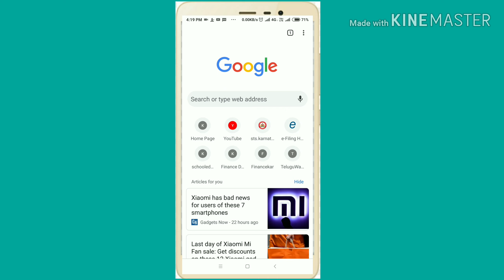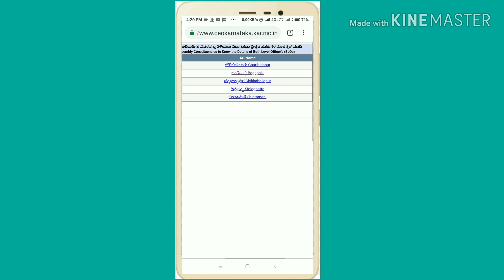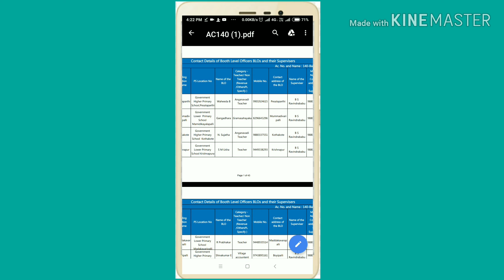Know your Booth Level Officer (BLO)